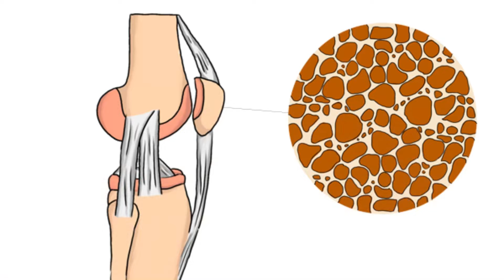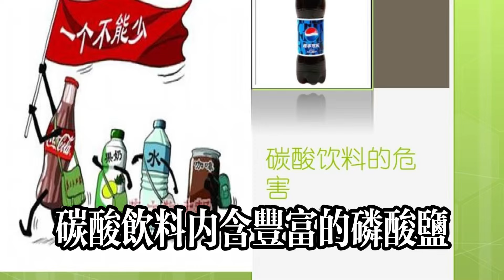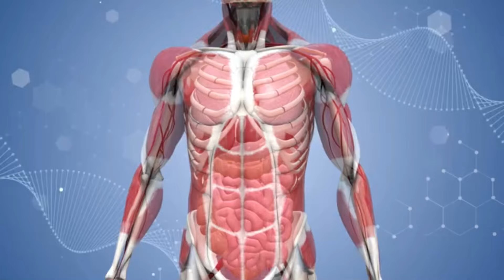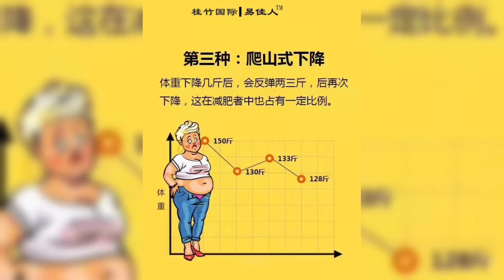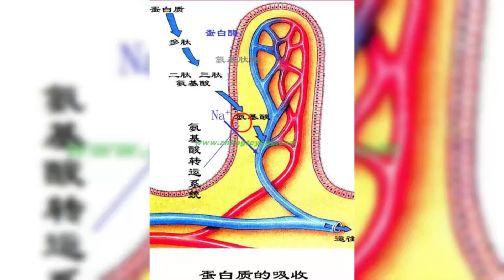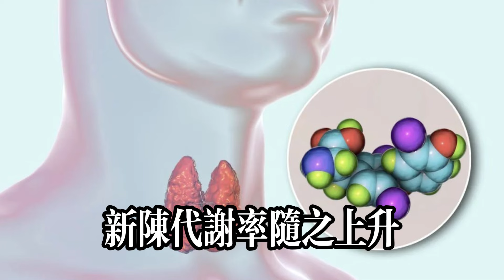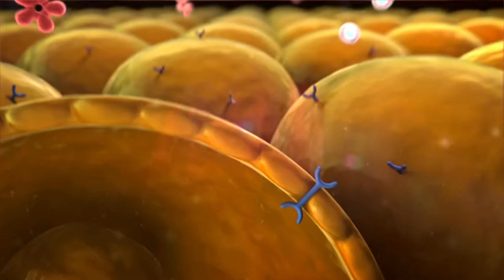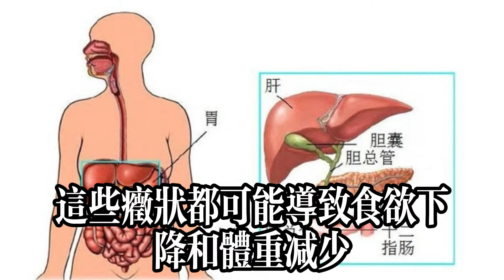多走路能預防骨質流失嗎？建議：2種食物少吃，或比走路更管用#健康常識#養生保健#健康#健康飲食